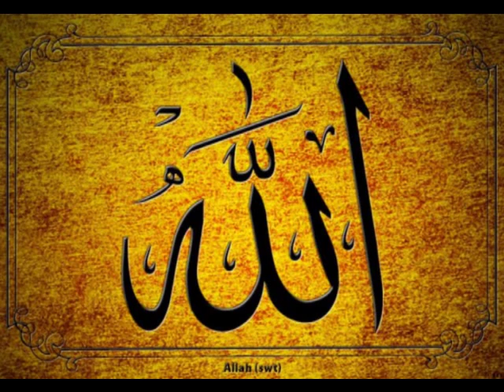Explanation of Aqeedah Wasitiyyah | Part 1 | Abu Mussab